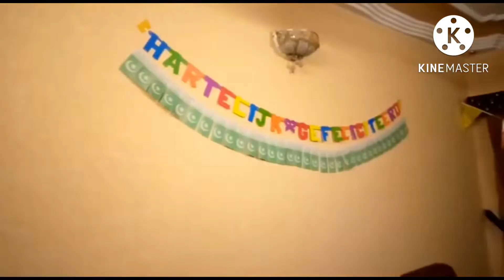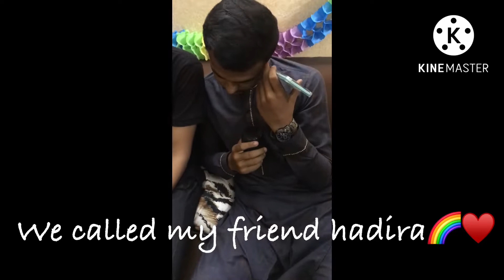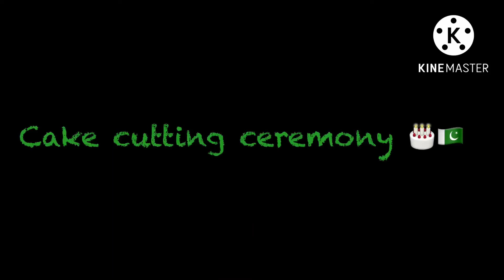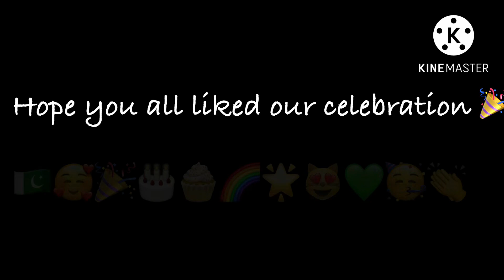INDEPENDENCE DAY CELEBRATIONS 🇵🇰💚🥳👏❤️||Sarahs VLOG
We celebrated 75th Independence Day of Pakistan
Happy 75th birthday 🎂 🇵🇰
Pakistan zinadabad 🌈😀